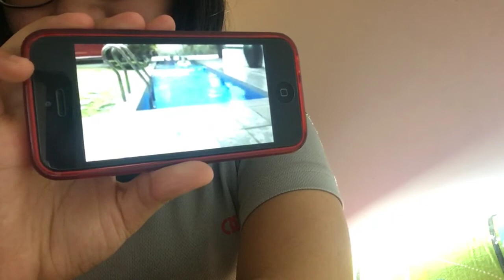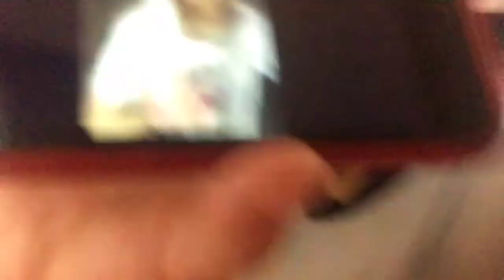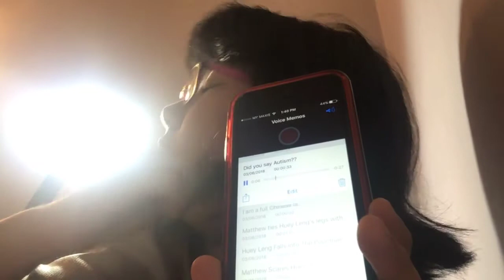Huey Leng tells a story about Autism in the life of Adam’s Autistic Family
This week’s theme is life stories/disabilities,Huey Leng tells a story about a boy named Adam Wan who has autism. People with autism develop different things at a special needs school or homeschool with Occupational Therapy or Speech Therapy for 2-18 year old children and teens with severe/mild Autism and ADHD which they are non-verbal sometimes in ways that the parents help them.

Have a Fabulous Friday
Xo Huey Leng